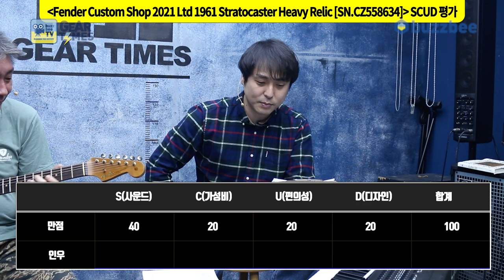[GearTimes 3364회] 펜더 Fender 2021 Limited Edition 1961 Stratocaster Heavy Relic [SN.CZ558634]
0:00 오프닝
2:59 스펙(Spec)
4:08 사운드 테스트 (sound test)
10:37 시연 (Demo)
14:42 한줄평
15:07 점수